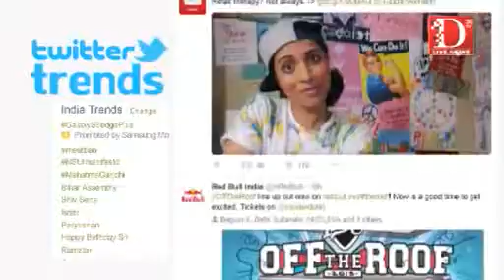D Live News: ट्विटर हलचल